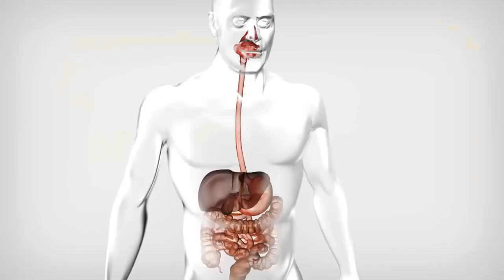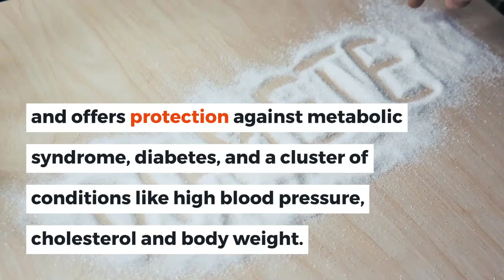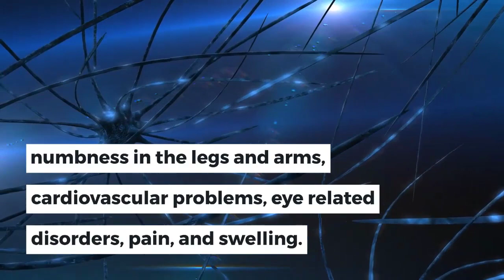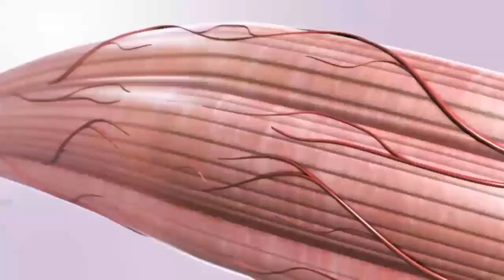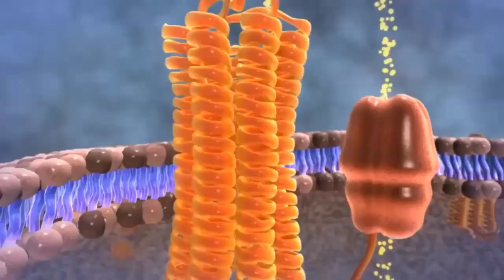What is alpha lipoic acid good for? What are the benefits of alpha lipoic acid antioxidant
Welcome, What is alpha lipoic acid good for? and what are the benefits of alpha lipoic acid? Alpha lipoic acid is a compound found in every cell of the body. It is considered as a non-essential nutrient, as our bodies manufactures it. Alpha lipoic acid supplements are being used for managing and treating chronic diseases. Here are the health benefits of Alpha Lipoic Acid:

1. Fights Oxidative Stress and Inflammation.
Alpha lipoic acid is a powerful and potent antioxidant,  that acts like an antidote to oxidative stress and inflammation.
Most importantly, alpha-lipoic acid can recycle "used" antioxidants, including vitamin C, vitamin E, and the master antioxidant glutathione.
2. Alpha lipoic acid for Diabetes.
Alpha lipoic acid is primarily used as a cofactor in enzymatic reactions, that convert glucose into energy.
It improves insulin sensitivity, and offers protection against metabolic syndrome, diabetes, and a cluster of conditions like high blood pressure, cholesterol and body weight.
Some evidence also shows that, it can help lower blood sugar levels.

3. Alpha lipoic acid for Neuropathy and Heart Health.
Alpha lipoic acid helps people with neuropathy.
It protects the nerves against damage, numbness in the legs and arms, cardiovascular problems, eye related disorders, pain, and swelling.
It is considered an effective drug in the treatment of diabetic neuropathy,  which affects about 50 percent of people with diabetes.
Around 25% diabetics develop cardiovascular neuropathy, and other heart conditions such as high cholesterol and high blood pressure.
It is associated with an increased risk of mortality in people with diabetes.
4. Helps Eye Health.
Oxidative stress can damage nerves in the eyes, and causes vision problems, especially in people with diabetes or older adults.
Alpha lipoic acid has been used successfully to help control symptoms of eye-related disorders, including vision loss, macular degeneration, retina damage, cataracts, glaucoma and Wilson’s disease.
5. Prevents Memory Loss and Cognitive Decline.
Being a powerful antioxidant, it prevents damage to the brain and nerve tissues.
It protects against neurodegenerative diseases, Alzheimer's disease, memory loss and dementia, motor impairment and changes in cognitive functioning.

6. Helps Boost Glutathione.
As already mentioned, ALA boosts Glutathione, which is crucial for immunity, cellular health and disease prevention.
7. Alpha Lipoic Acid for Skin.
Certain studies have found that, topical treatment creams containing 5 percent alpha lipoic acid, can help reduce fine lines caused by exposure to sun rays.

Alpha Lipoic Acid Side Effects: It is generally safe for use in adults.
However, in higher doses it can cause insomnia, fatigue, diarrhea, skin rash or low blood sugar levels. It can interfere with other drugs.
It causes interactions with diabetes, cancer and thyroid drugs.
As always, talk to your doctor, especially if you have some kind of medical condition.